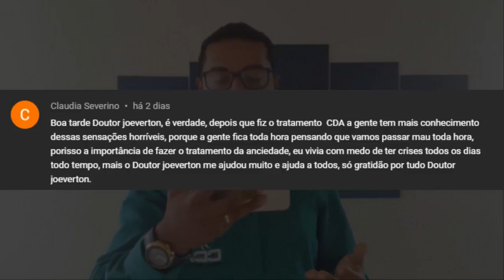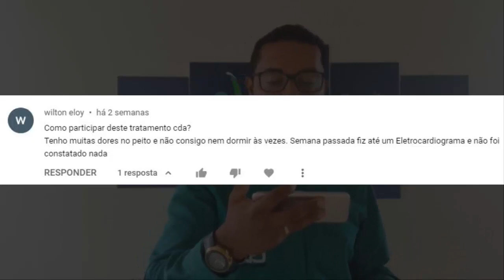TRATAR SUA ANSIEDADE E PÂNICO NATURALMENTE - Será que seu Caso Permite?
É POSSÍVEL TRATAR A ANSIEDADE E PÂNICO DE FORMA NATURAL? Confira.

Tags Sobre o Vídeo:

1 - Crises De Ansiedade
2 - Ansiedade
3 - Controle Emocional
4 - Sintomas da Ansiedade
5 - Estresse
6 - Tratamento Para Ansiedade